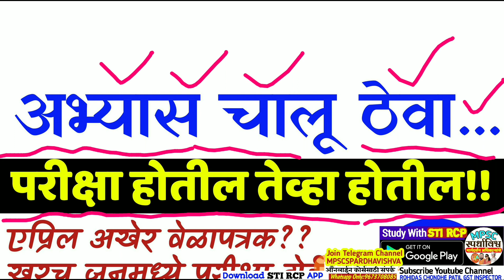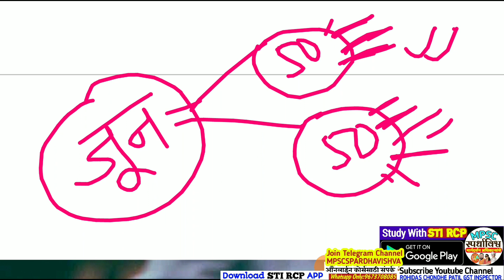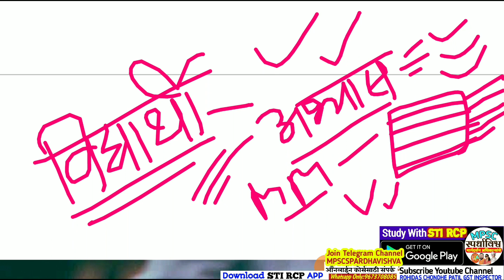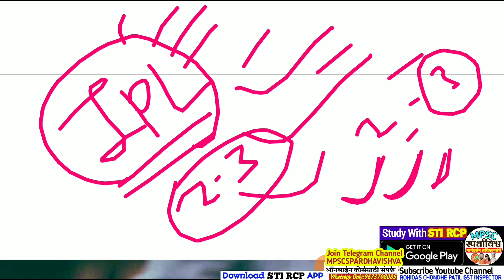अभ्यास चालू ठेवा.... Don't Quit..थांबला तो संपला!! तुमच्याकडे आहे ते करा|MPSC पोलीस सरळसेवा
🔹 *STI RCP APP वरील Online कोर्सेला प्रवेश घ्या!यशाचे शिखर गाठा,Smart Study with Officer Team*👇

☑️ खालील कोर्सचे डेमो पहा व लगेच नोंदणी करा.(उर्वरीत Material पुढील काही दिवसात Upload होत राहील.)